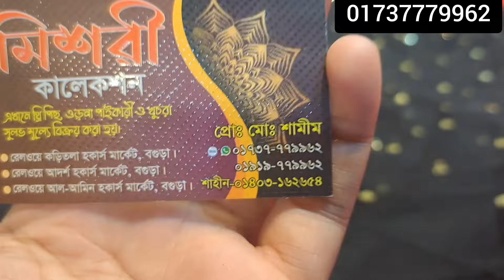omg ৬০ এবং ১০০ টাকা গজের একদম গর্জিয়াস মাথা নষ্ট করা গজ কাপড় 💥💥